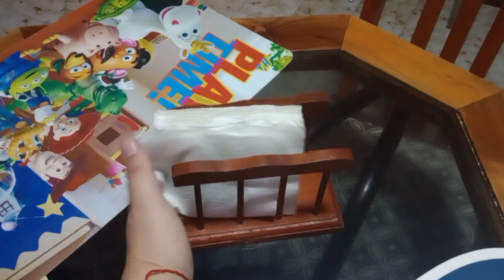✅Reorganización de la alacena 💫 Me dió tristeza tener que tirar ❌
Holisssss bienvenidos a otro video más en mi canal.

En esta ocasión me acompañaras a reorganizar la alacena y limpiar el comedor ✨🙌👏👏